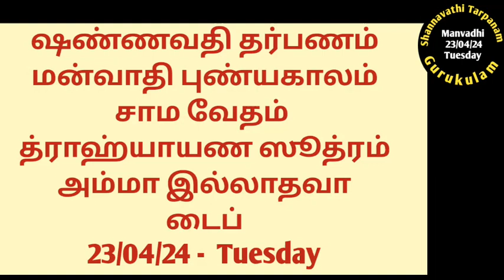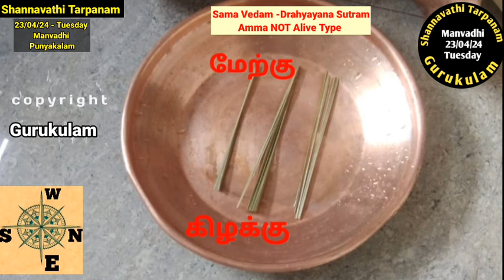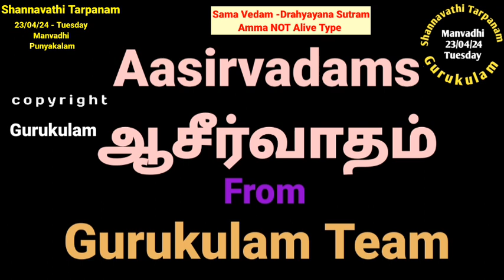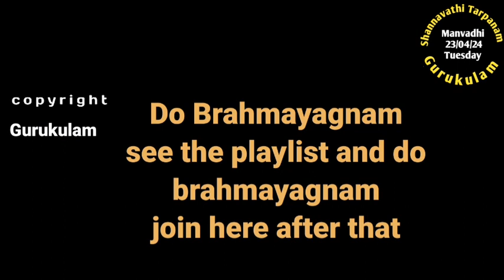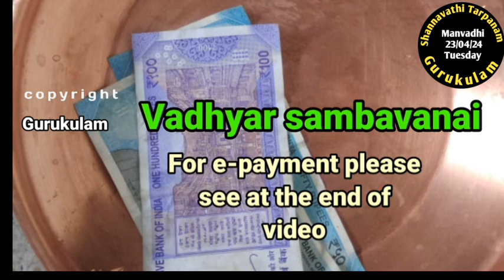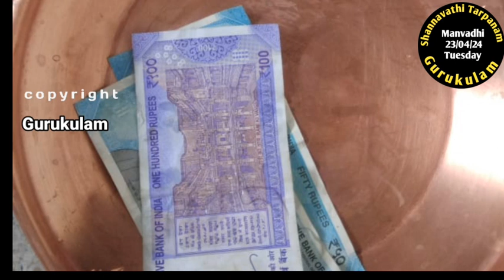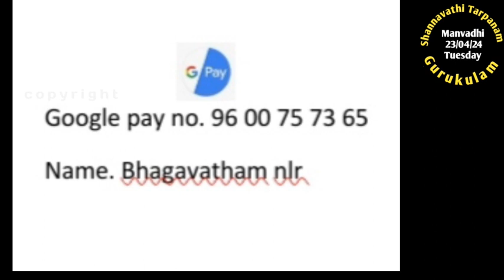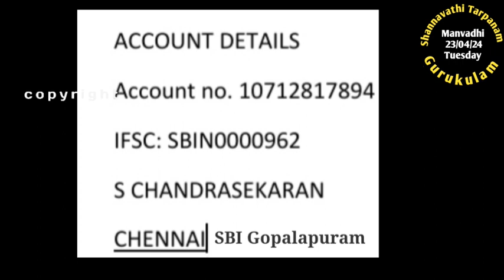Shannavathi Tarpanam Manvadhi Punyakalam Sama Vedam Drahyayana Sutram Amma NOT Alive 23/04/24 Tue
Shannavathi Tarpanam.
Manvadhi Punyakala Tarpanam.
11/04/24 Thursday.
Sama Vedam
Drahyayana Sutram